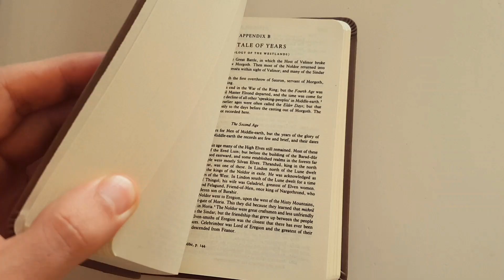The Hobbit and The Lord of the Rings - Deluxe Pocket Boxed Set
A short video of Tolkien Collection. Very nice edition.